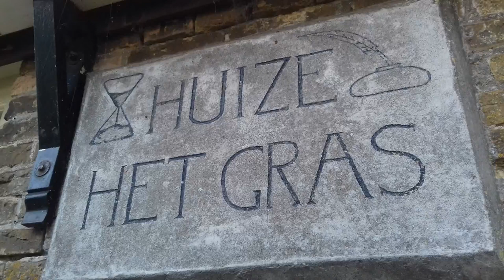Greonterp - Huize Het Gras | Revisited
Huize Het Gras te Greonterp (Blauwhuis)
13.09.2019